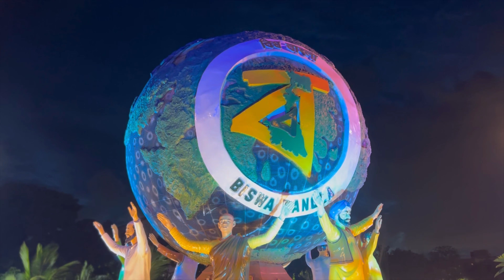Patuli - New Attraction in Kolkata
With great sitting arrangements, lovely vibes, and food stalls Patuli is emerging as one of the most attractive and popular places to visit within the city

Follow us for more such content

Your Queries-
patuli
patuli kolkata
patuli floating market kolkata
patuli mahi patuli park kolkata
patuli mela 2023
patuli jheel park kolkata west bengal
patuli street food
patuli food vlog
patuli nursery
patuli vlogs patuli park patuli lake kolkata
patuli kolkata vlog
patuli kolkata status
patuli kolkata durga puja
patuli kolkata kivabe jabo
patuli kolkata 2023
patuli lake kolkata
kolkata patuli floating market
kolkata patuli park
lakewood estate patuli kolkata
patuli nursery kolkata west bengal flat at patuli kolkata
patuli floating market kolkata floating market at night kolkata patuli market